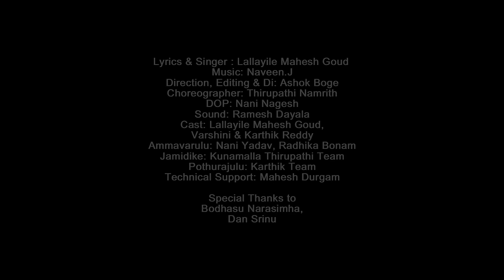ADHI VANAM IDHI VANAME POCHAMMA YELLAMMA FULL SONG | LALLAYILE MAHESH | BONALA SONGS 2023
Lyrics & Singer : Lallayile Mahesh Goud

Direction, Editing & Di: Ashok Boge

Choreographer: Thirupathi Namrith

DOP: Nani Nagesh

Sound: Ramesh Dayala

Cast: Lallayile Mahesh Goud

Varshini
          Karthik Reddy

Ammavarulu: Nani Yadav, Radhika Bonam

Jamidike: Kunamalla Thirupathi Team

Bodhasu Narasimha ,
Dan Srinu